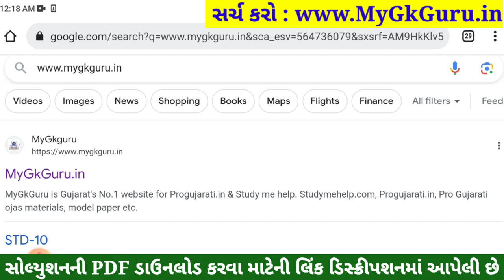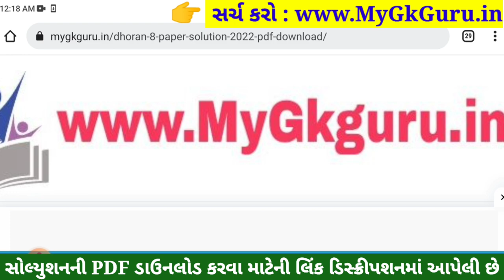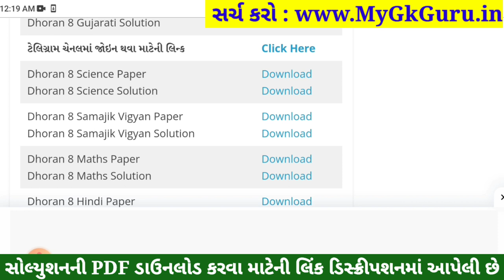std 8 science ekam kasoti 16/9/23, std 8 vigyan ekam kasoti 16/9/2023, std 8 vigyan ekam kasoti 2023